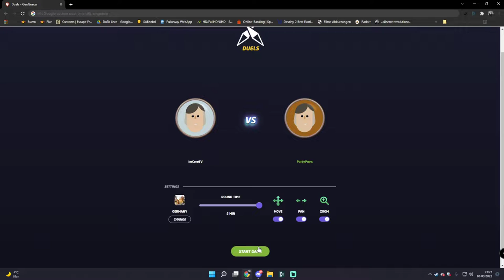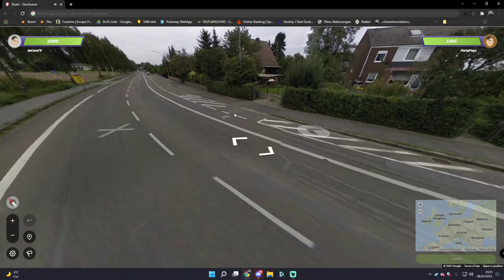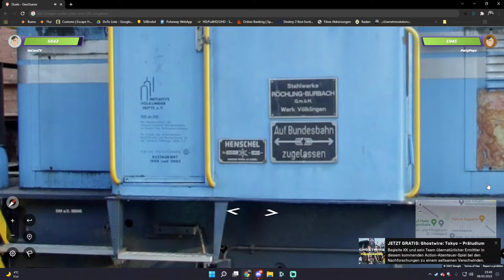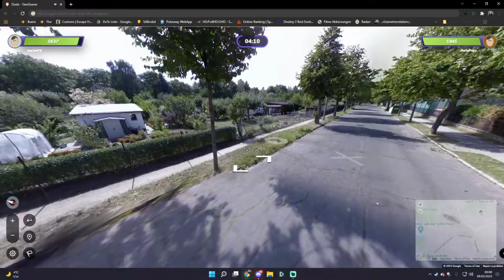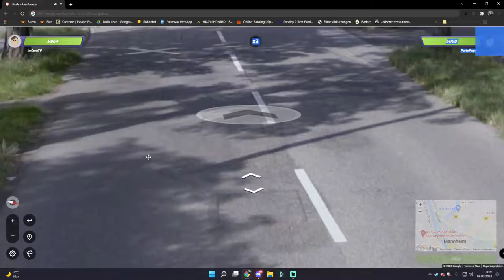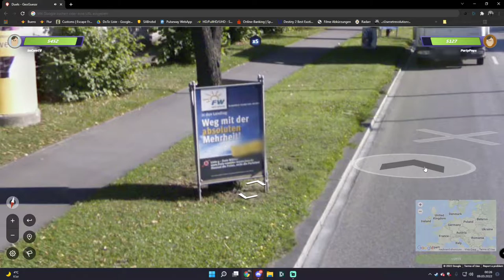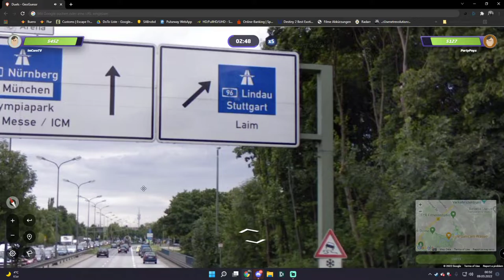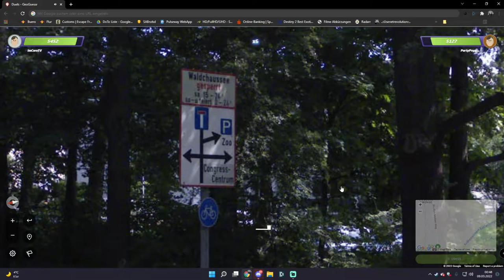Uff. Das zieht sich - GeoGuessr #008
Wir dachten uns einfach wir spielen mal eine Challange.
War auch eine super Idee. Guckt euch das einfach mal an was uns so passiert.